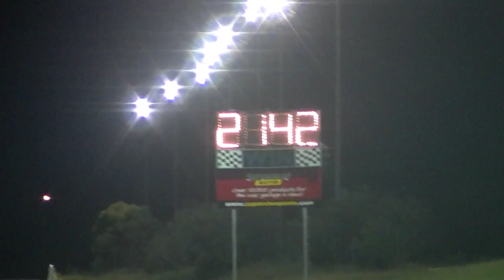gadjet woopass blackbird pass3 19/10/2011